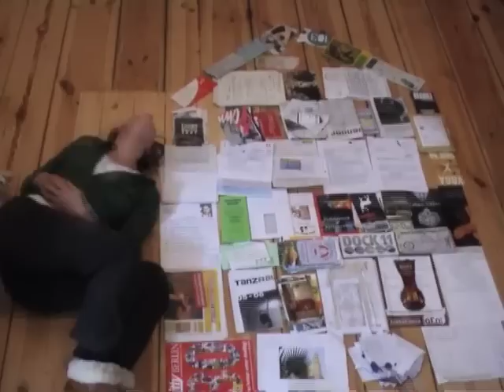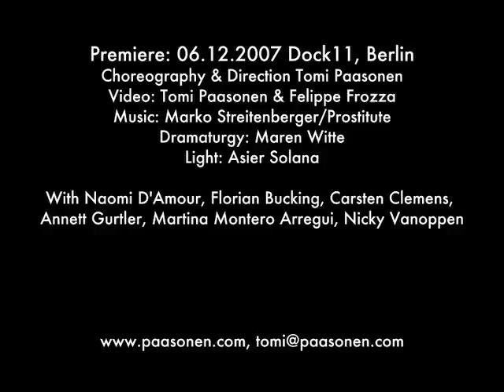Dance production Berlin: IM MOBILIE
A trailer for a performance art media dance production in Dock11, Berlin in December of 2007. Work by PAA/Tomi Paasonen and Fragments Collective.